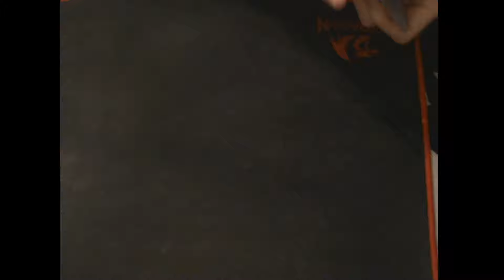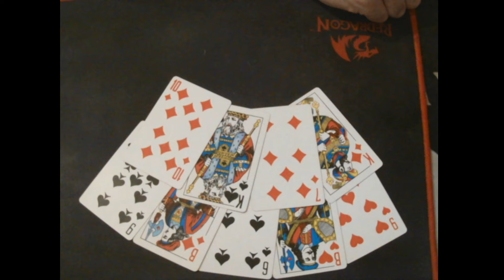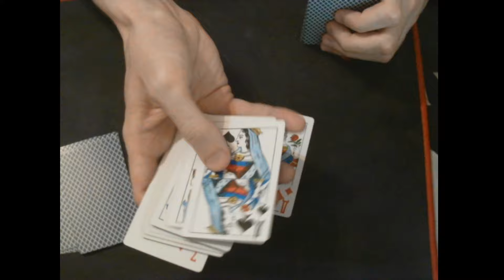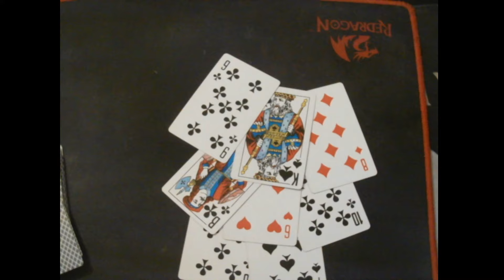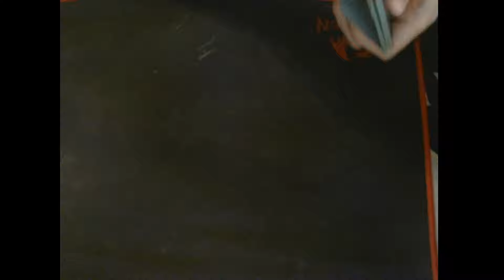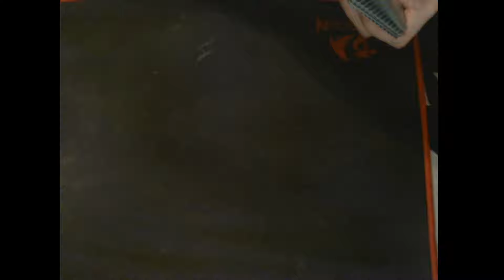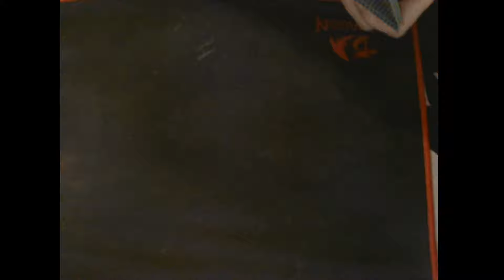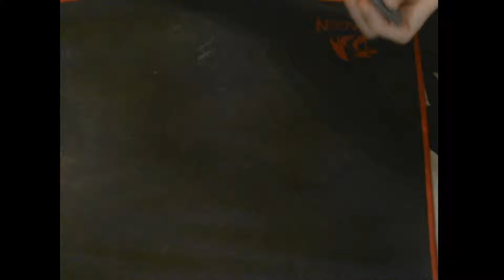Новости России Гадание!